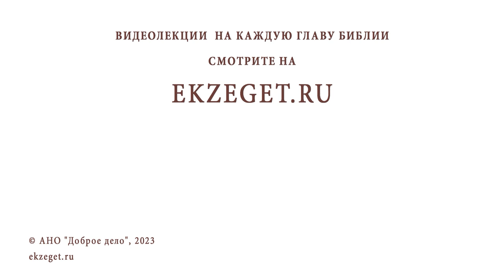В КАКУЮ ВЕРУ КРЕСТИЛ ЛЮДЕЙ ИОАНН ПРЕДТЕЧА ? Иеромонах Нектарий (Соколов)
Команда Экзегет.

В сегодняшнем видео на библейском портале Экзегет иеромонах Нектарий (Соколов), насельник Троице-Сергиевой Лавры, отвечает на вопрос: "В какую веру крестил людей Иоанн Предтече?"

🔸  Символ чистоты душевной
🔸  Ритуальное омовение
🔸  Миква. Купель с проточной водой
🔸  Особенность крещения Иоанны Крестителя
🔸  Покаяние. Решимость изменить свою жизнь
🔸  Ученики Иоанна Предтечи
🔸  Служение Иисуса Христа
🔸  Проповедь Евангелия